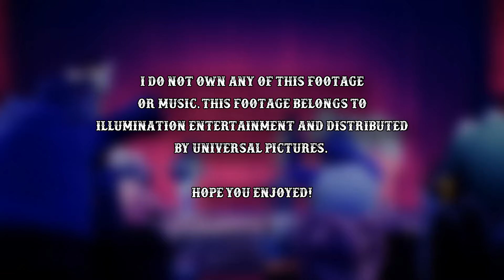"I'm Still Standing" but its sung by a amateur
HELLO! In this video I voice over "I'm Still Standing" from the movie Sing!

Voice Actors:
Plasmapig